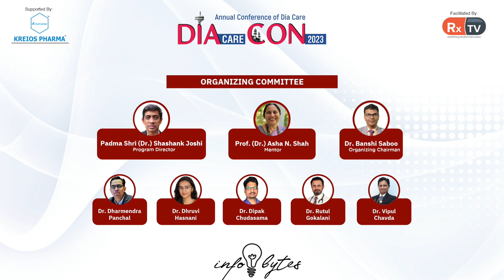Dr Abhishek Shrivastava on diabetes care and sex hormone replacement | Infobytes | DIAcareCON 2023